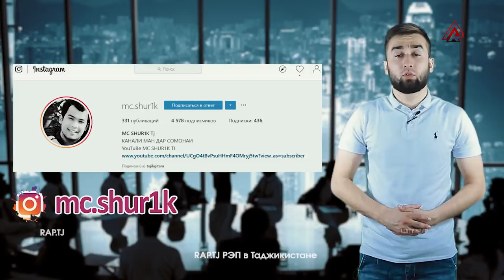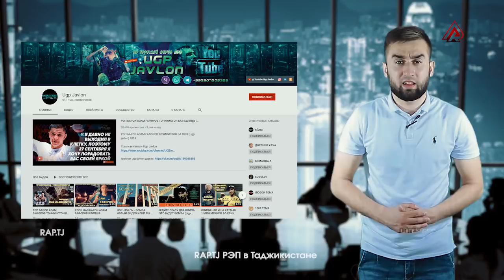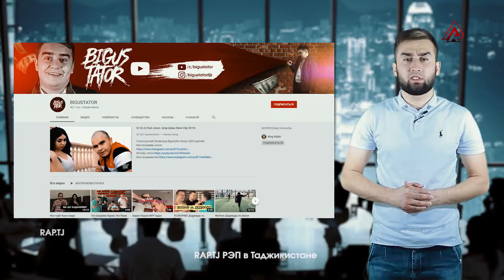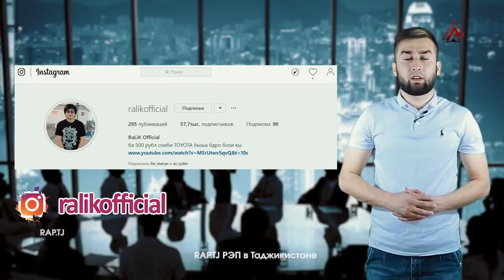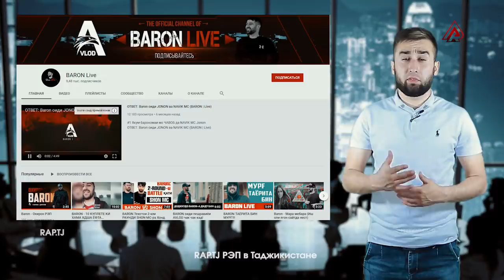Baron Shon MC-ра гзашт! Охирон видеои RaLiK барои чи бд ? (RAP.TJ)